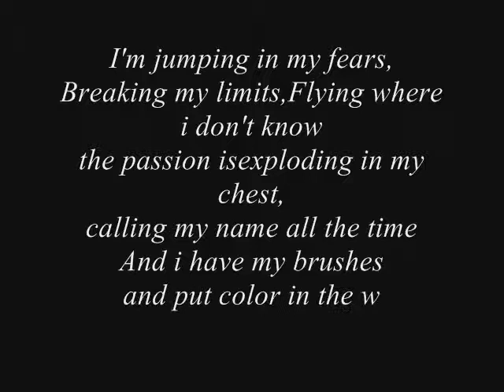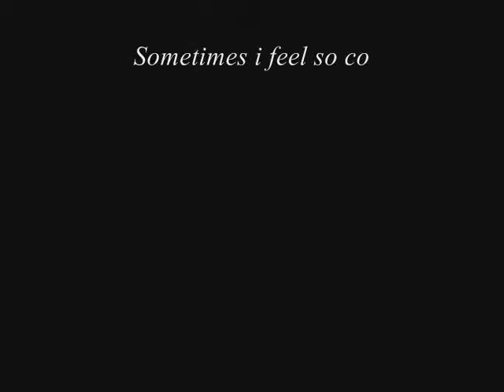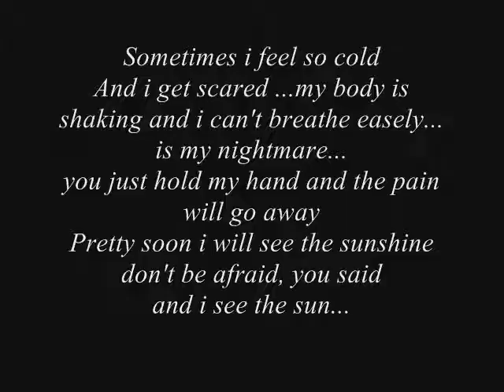Abstract Art ,by Hadassah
I'm a brazilian artist,and half from Poland,working in Boston.I hope i can inspire you to make art and dream your dream... i give you my poetry...xoxo